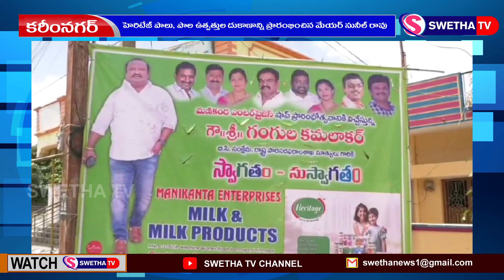పాల ఉత్పత్తుల దుకాణాన్ని ప్రారంభించిన మేయర్...SWETHA NEWS 16-09-2023